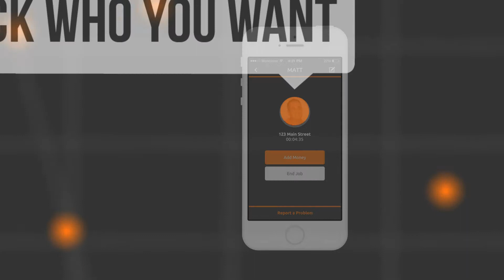Workhorse Jun 25